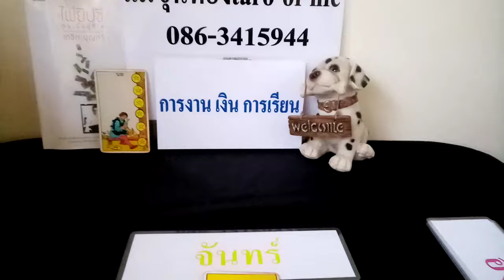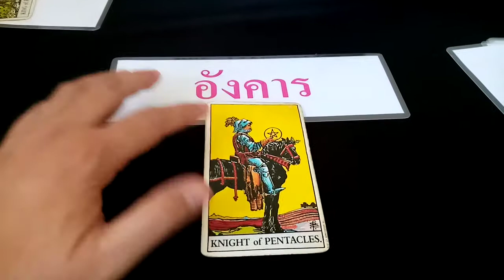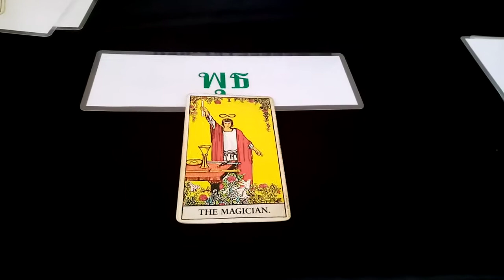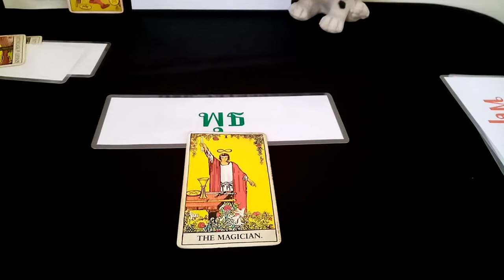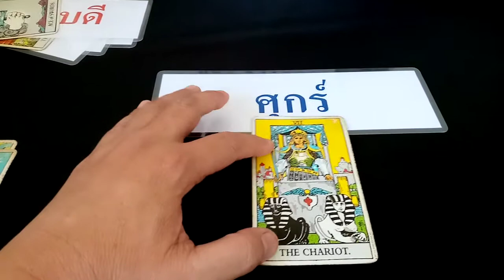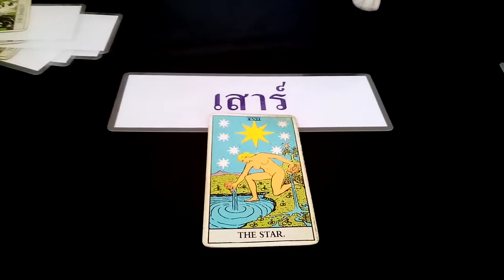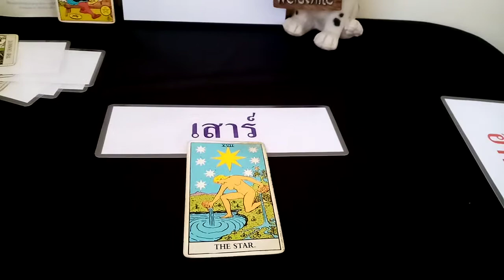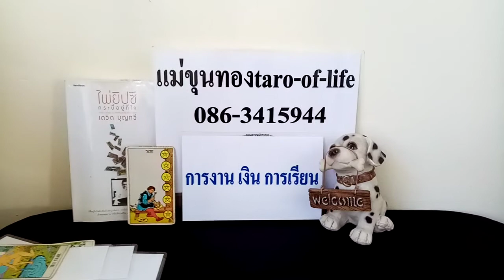ดวงทั่วไป​อาทิตย์​ที่​19ก.ค.63​ผู้​ที่เกิด​ทั้ง​7​วัน​